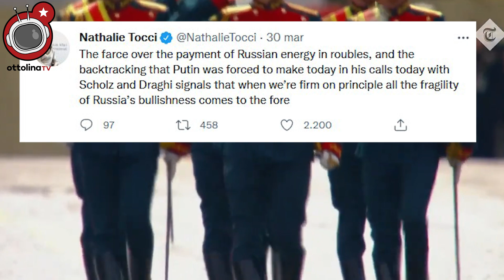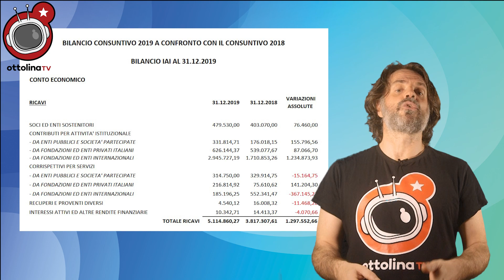"altrimenti ci indigniamo" - la competenza a senso unico di Nathalie Tocci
“anche le democrazia, gli stati uniti in primis, hanno commesso delle atrocità. Ma c’è una differenza enorme tra democrazie e autocrazie cxhe si chiama vergonga. Cioè le democrazie liberali quando commettono queste atrocità, noi ci indigniamo”
ah beh, allora… se si indignano, tutto a posto

In guerra, tra una propaganda e l’altra, non c’è mai verso di capirci qualcosa. Serve un punto di riferimento

il nostro si chiama nathalie tocci. Uno basta che la ascolti, e poi dica il contrario. Una garanzia

4 marzo: la nostra nathalie annuncia che la popolazione civile di Kiev e Kharkiv ha le ore contate

“a questo punto la strategia di putin è la strategia di grozny, la strategia di aleppo: radere la suolo le città”

un mese dopo i russi si ritirano da Kiev senza mai essere ricorsi alle loro armi più devastanti

poi è stata la volta del tormentone sulla data fatidica del 9 di maggio, la giornata della vittoria

“i russi hanno bisogno di un successo militare entro il 9 di maggio”

Poi ovviamente il 9 maggio non è successo una sega niente. E’ una guerra, mica il lancio del nuovo iphone

30 marzo: “La farsa sul pagamento dell'energia russa in rubli e il passo indietro che Putin è stato costretto a fare nelle sue telefonate di oggi con Scholz e Draghi segnala che quando siamo fermi sul principio tutta la fragilità della Russia viene alla ribalta”

sapete tutti com’è andata a finire

e pensare che la Tocci di gas se ne dovrebbe intendere. Siede nel cda di ENI. Quota PD. Un regalo da 180 mila euro l’anno

a causa delle sanzioni invece a noi di ottolina non arrivano più manco i rubli di Putin.